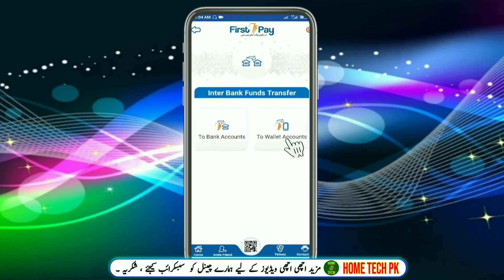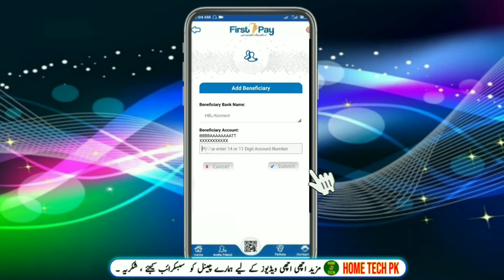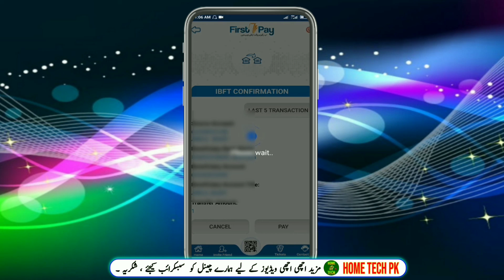How to transfer money from firstpay mobile app | How to send money from firstpay to other bank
To transfer money from FirstPay mobile app to another bank account, you can follow these steps:

1. Log in to your FirstPay account using your registered mobile number and PIN.

2. From the home screen, click on the "Send Money" option.

3. Select "Bank Account" as the transfer method and enter the recipient's bank account details, including the account number, bank name, and branch code.

4. Enter the amount you want to transfer and any additional details, such as a reference or message for the recipient.

5. Review the transaction details and click on "Confirm" to proceed.

6. Enter the One-Time Password (OTP) received on your registered mobile number to confirm the transaction.

7. You will receive a confirmation message once the transfer is successful.

Note that there may be fees associated with the transfer, and the exact process and fees may vary depending on the recipient bank and country you are transferring to. It is recommended to check with FirstPay and the recipient bank for their specific requirements and fees before initiating a transfer. Additionally, make sure that you have sufficient funds in your FirstPay account to cover the transfer amount and any associated fees.